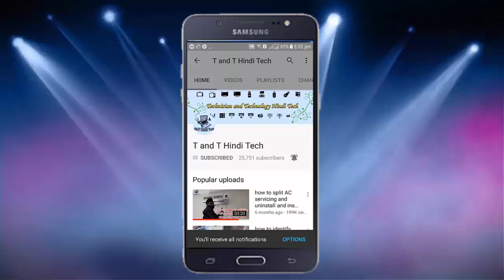Q & A E12? how to best membrane,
आपका प्रश्न मेरा उत्तर एपिसोड 12?
इस वीडियो में हमने उन सवालों के जवाब दिए हैं जो हमसे कमेंट बॉक्स से और WhatsApp से पूछा जाता है तो आप भी इस वीडियो को शुरू से लेकर लास्ट तक देखे शायद आपके मन में जो सवाल हो उसका जवाब आपको यही मिल जाए धंयवाद

अब आप Phone कर सकते हो मुझे ज्यादा जानकारी के लिए वीडियो को देखें

और सर्च करो यह आईडी
My ID : tandthinditech@cm4

My Second YouTube Channel(make for easy life)
My Boya Mik.